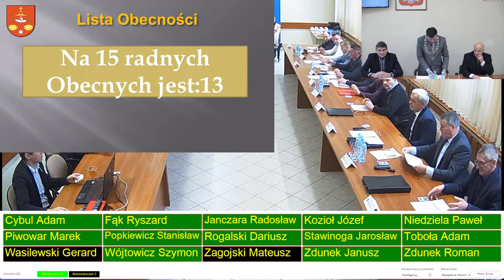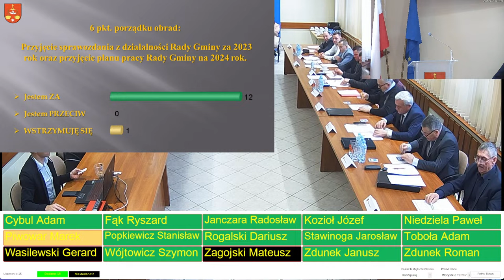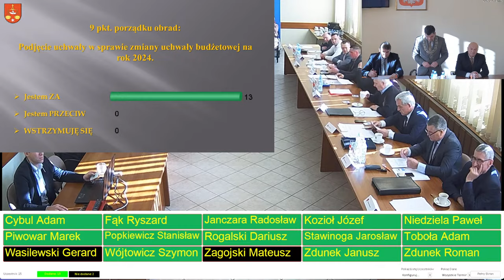LXVI sesja VIII kadencji Rady Gminy Firlej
0:30 - 1. Otwarcie obrad.
1:30 - 2. Przyjęcie porządku obrad.
3:14 - 3. Przyjęcie protokołów z sesji
3:45 - 4. Sprawozdanie z działalności Wójta Gminy w okresie między sesjami.
20:30 - 5. Informacja o stanie bezpieczeństwa powiatu lubartowskiego w zakresie ochrony przeciwpożarowej.
59:28 - 6. Złożenie sprawozdania z działalności Rady Gminy za 2023 rok oraz przyjęcie planu pracy Rady Gminy na 2024 rok.
1:07:05 - 7. Złożenie sprawozdań z działalności komisji Rady Gminy za 2023 rok oraz przyjęcie planów pracy komisji Rady Gminy na 2024 rok.
1:48:47 - 8. Podjęcie uchwały w sprawie wieloletniej prognozy finansowej.
1:53:40 - 9. Podjęcie uchwały w sprawie zmian w budżecie gminy na 2024 rok.
2:04:11 - 10. Wolne wnioski.
3:26:15 - 11. Zamknięcie obrad sesji.